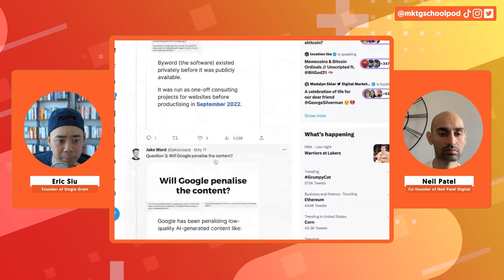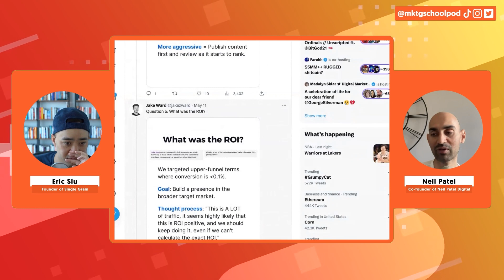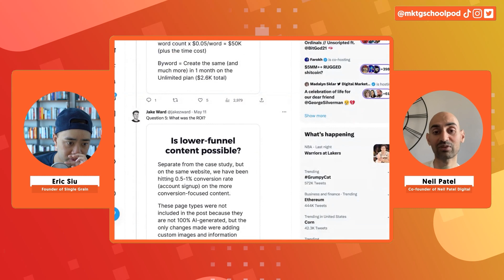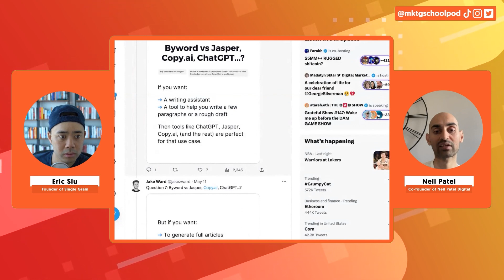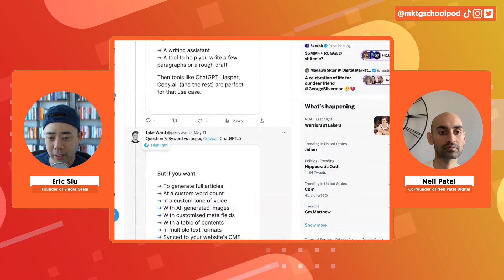700k/mo SEO visits all from AI content!?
Neil and Eric delve into @jakezward's AI SEO case study and share our opinions on whether content writers will be replaced by this technology.

TIME-STAMPED SHOW NOTES:

00:00 - The software creating AI-generated articles to drive real traffic.
00:43 - Why human modification of AI-generated content is essential for driving good traffic.
02:00 - The details of @jakezward's AI SEO case study.
03:24 - Our opinion on the efficacy of this strategy in the long term.
04:48 - Will AI replace content writers?

Each episode features marketing tips and strategies from entrepreneurs that practice what they preach and live what they teach.

Neil Patel
Eric Siu
AI Marketing
AI Tools
Chat GPT
Google Bard
Marketing Tools
SEO Tools
Google Analytics
Social Media Platform
Marketing School
Marketing Tips
Marketing Strategy
Business and Acquisition
Digital Marketing Tips
Digital Marketing Agency Tips
Marketing 2023
Social Media Marketing
Marketing Agency